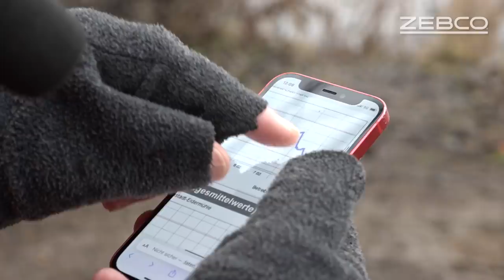DROPSHOT mit KÖDERFISCH auf ZANDER & HECHT - Unser Ziel ist Fisch - Angelschule mit Jörg Ovens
Eigentlich wollte Jörg ja eine Drehpause machen, aber er hatte da so eine Idee... Und vermisst hat er Euch auch!
Jörg Ovens zeigt Euch, wie Ihr mit Dropshot und Köderfisch auf Zander und Hechte angeln könnt und wie ihr die Montage sogar mit Stahlvorfach angeln könnt!